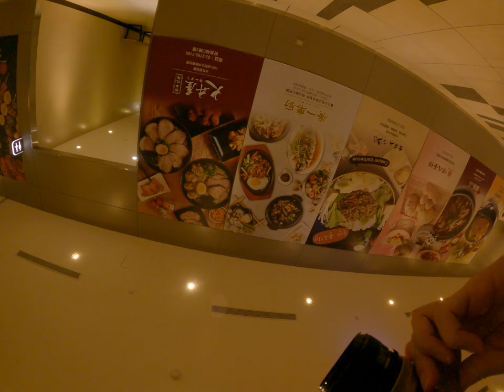GoPro action camera film photography behind the scenes in Asia Taipei Taiwan lifestyle 5